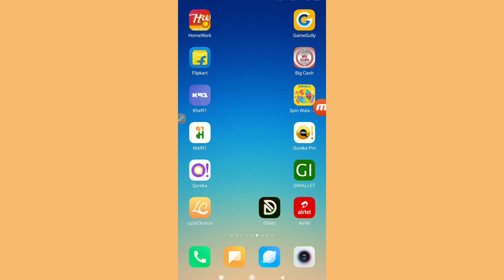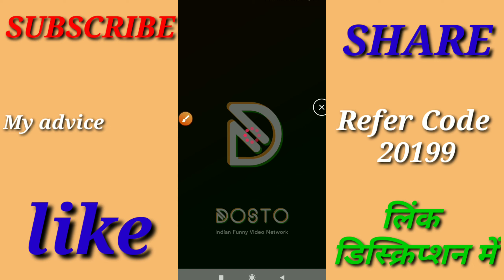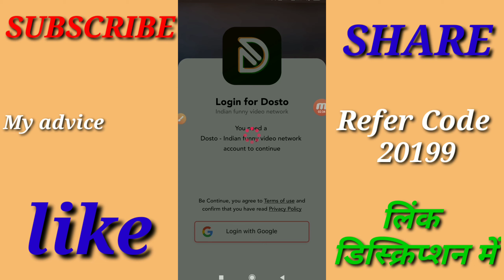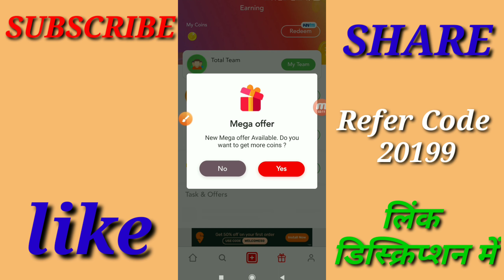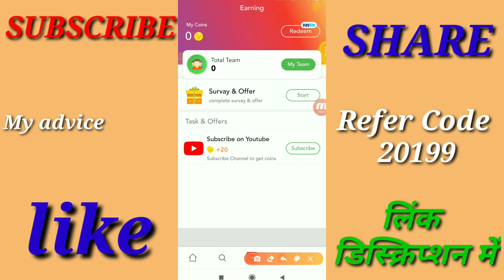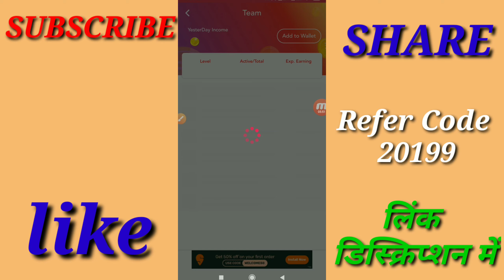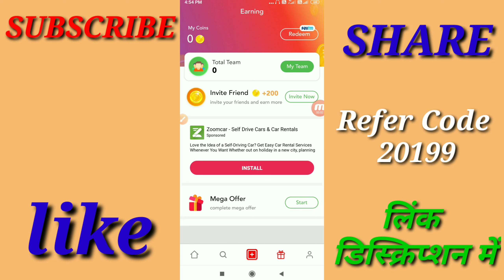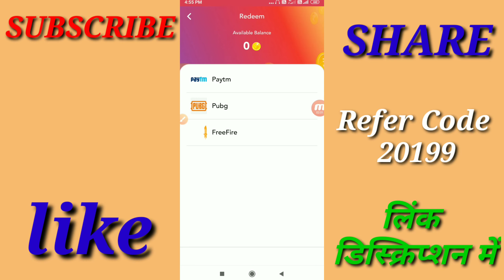Dosto App | Dosto app se paise kaise kamaye | how to use dosto app | Dosto app se self earning kaise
Hello dosto,is video me bataya hai ek App ke baare me jisse aap roj paise kama sakte hai

Mobile legend's app
Earn money app
Earn money
Earning app